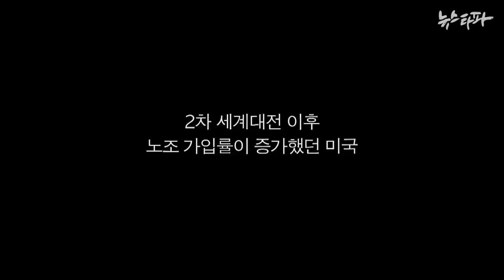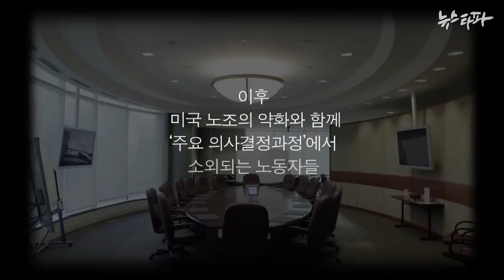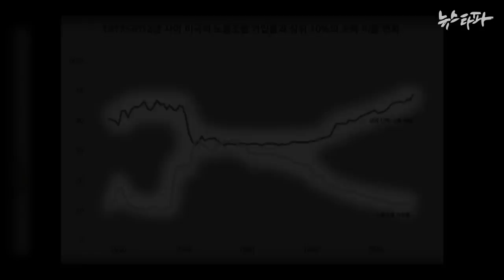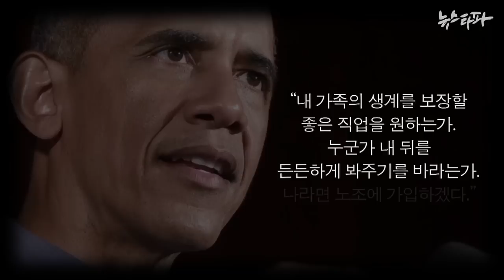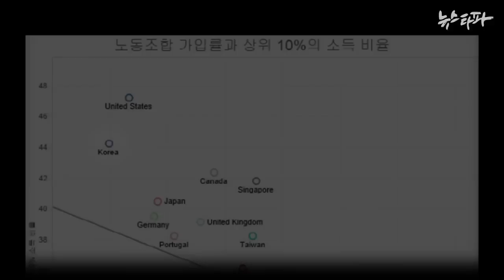뉴스타파 김진혁 미니다큐 Five Minutes - 노조가 없어지면 행복할거란 당신에게(2015.11.18)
최근 국내 언론에서 오바마의 노조지지 발언이 여러차례 소개되었습니다. 특히 9월 8일 노동절 연설에서는 매우 노골적으로 노조 가입을 권하기까지 했습니다. 여당 대표가 노조 혐오 발언을 서슴지 않은 우리나라와는 대조적이죠.